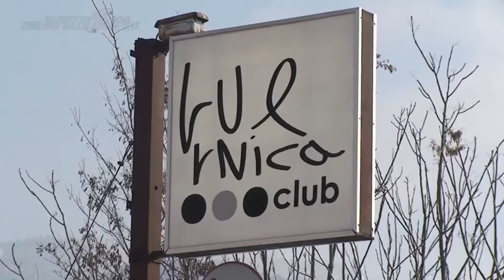Stupro di Pizzoli, studentessa dimessa dall'ospedale a colloquio coi magistrati